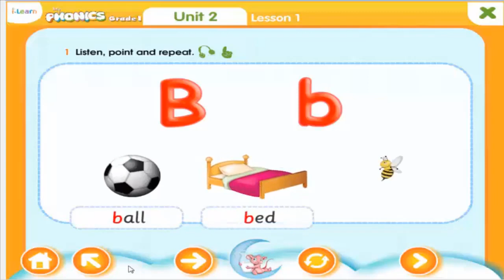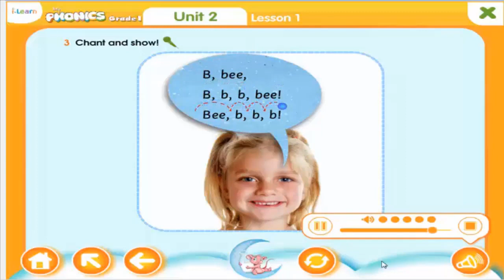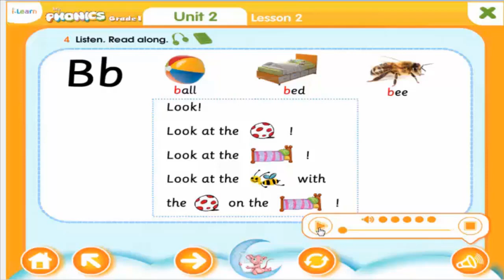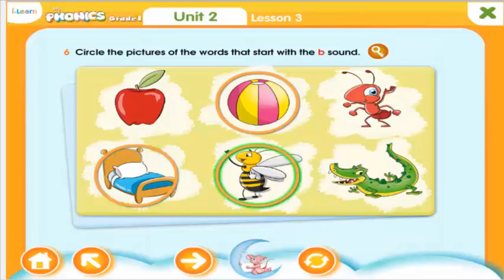English for kids_My Phonics Grade 1_Sound of letter B: ball, bed, bee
My Phonics Grade 1 is an excellent text book for grade 1 students to study the sounds of the Alphabet letters through words, pictures, songs, chants, games and so on.
This video will help your beloved kids improve pronunciation, vocabulary, listening, and speaking.
Each unit contains 3 lessons with various activities such as listening, pointing, repeating, coloring, singing and gaming.
I will upload all videos of this wonderful textbook for you .